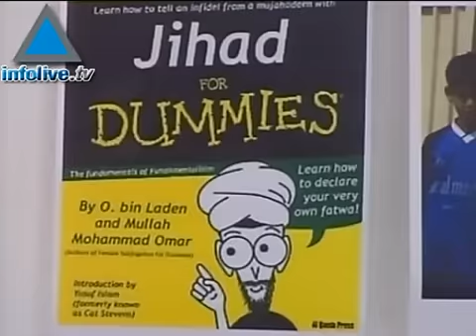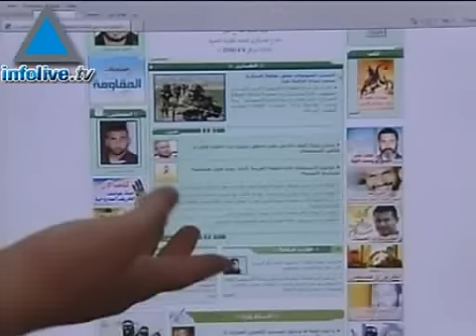Searching Cyber Space For The Next Terror Attack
Armed with fluent Arabic and fake identities, members of Terrogence Ltd,  scour the Internet for signs of the next Islamist attack. Staff members are are all former Israeli army intelligence analysts that decided to put their army skills to work.04/28/08